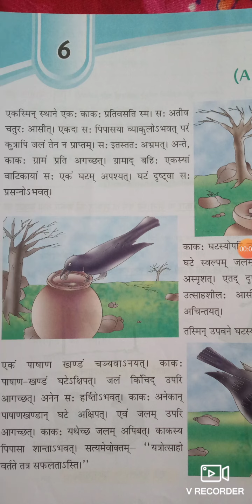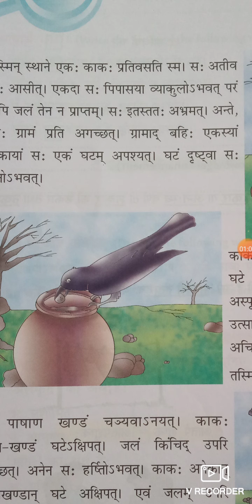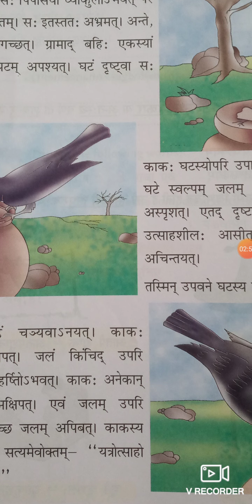Sanskrit ch 6 class 7 read this video carefully and learn it